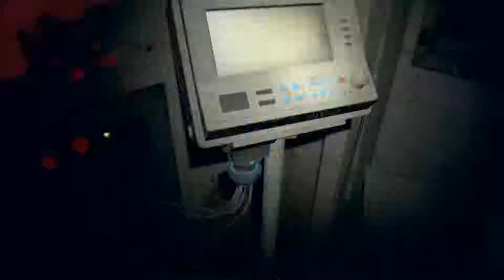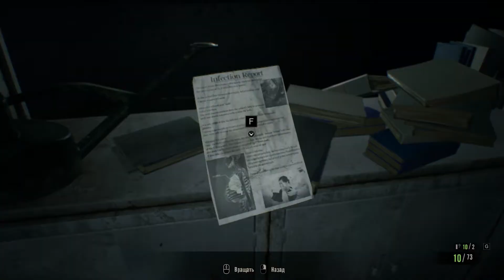RESIDENT EVIL 7 biohazard - ВИНОЙ ВСЕМУ ЭВЕЛИНА? #9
Прохождение чудовищного кошмара - RESIDENT EVIL 7 biohazard!